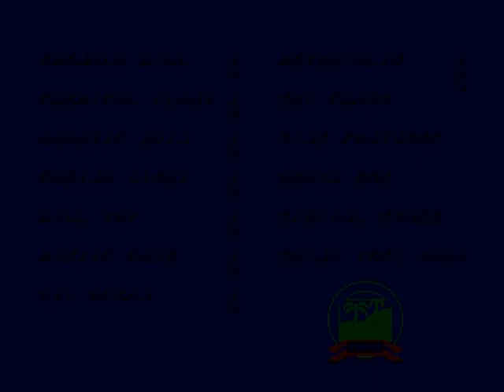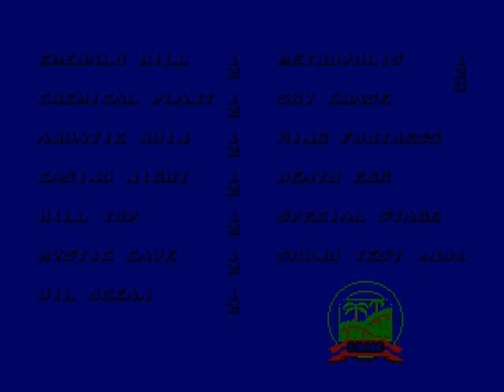Knuckles in Sonic 2 - All Unused Slot Zones, Hidden Palace Zone and Wood Zone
about the same in normal Sonic 2, but on the Hidden Palace Zone, act 1 does not restart after X coordinate 171F/167F
this video contains "artifacts" (04:40 - 04:47, 02:38 - 02:53, 03:24 - 03:32, 04:00, 05:30 - 05:35)
a cheat code was used to enter the zone FFFE10:XXYY
XX - Zone
01 - Unused Slot Zone
02 - Wood Zone
03 - Unused Slot Zone
08 - Hidden Palace Zone
09 - Unused Slot Zone
YY - Act
00 - Act 1
01 - Act 2